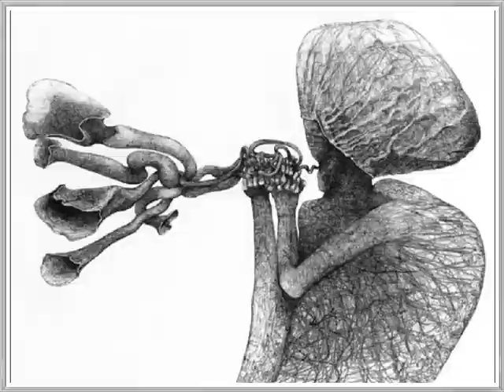Sukwon Jung - Zdzislaw Beksinski Drawings 001~125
come into my facebook...^^.